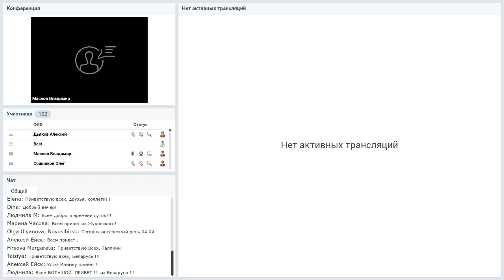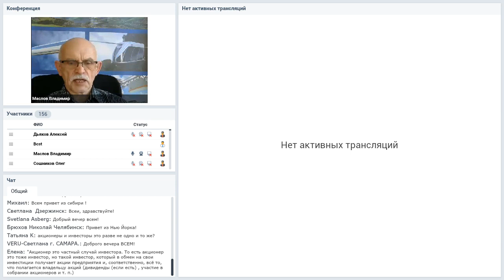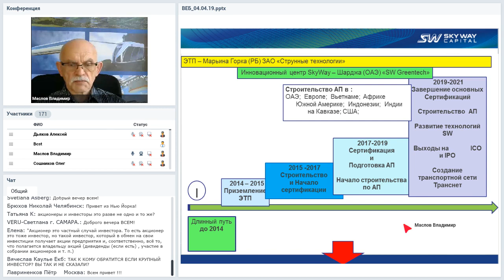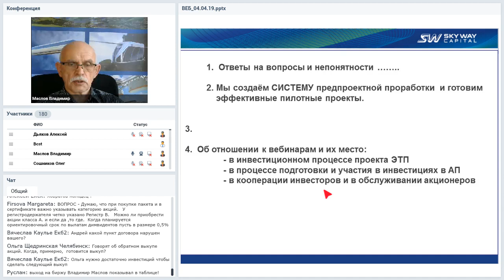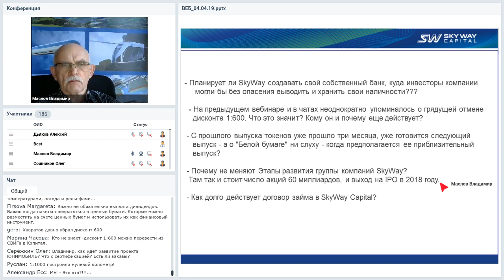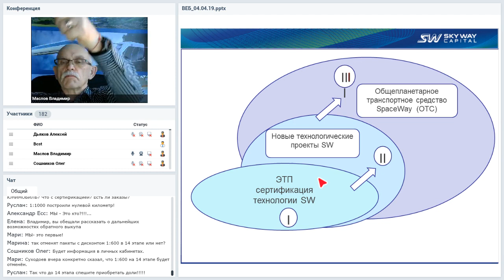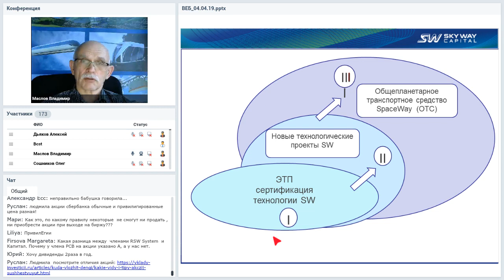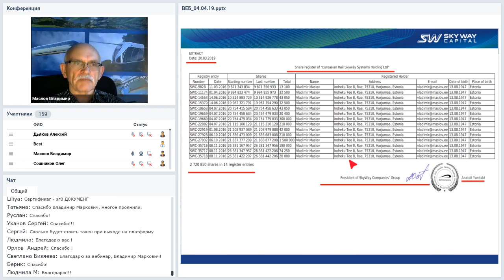04 04 2019 Организационно-экономический и правовой вебинар SkyWay